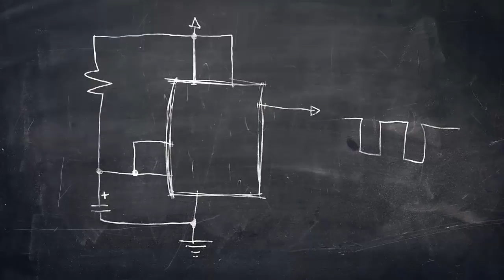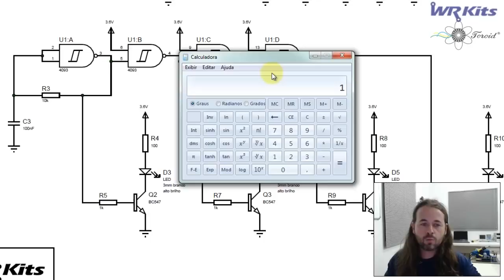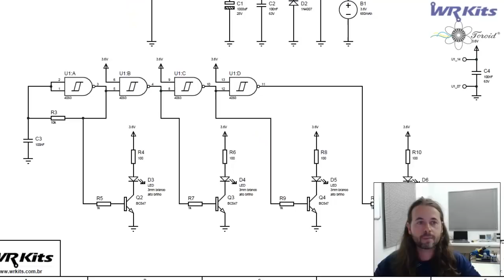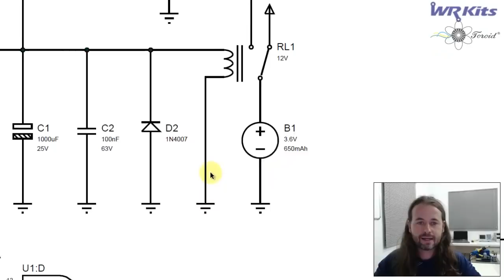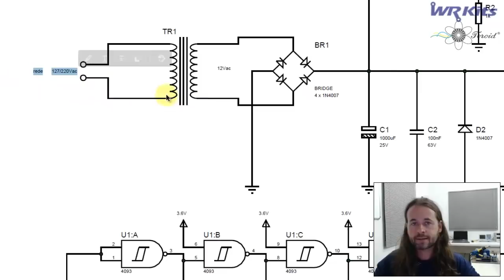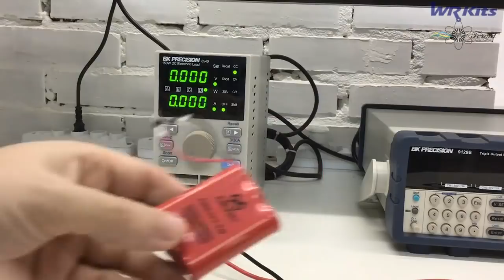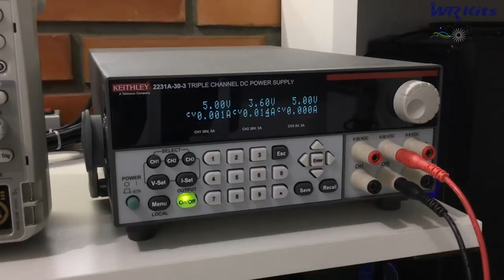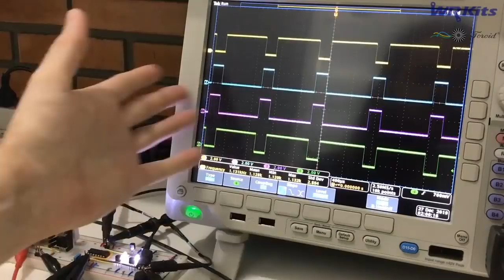LUZ DE EMERGÊNCIA COM BATERIA RECARREGÁVEL | Vídeo Aula #306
Descrição do vídeo:

Atendendo pedidos, para a última clássica de 2019, confiram esta incrível luz de emergência de baixíssimo custo que você pode montar hoje mesmo! WR Kits vídeo aula de Engenharia Eletrônica.